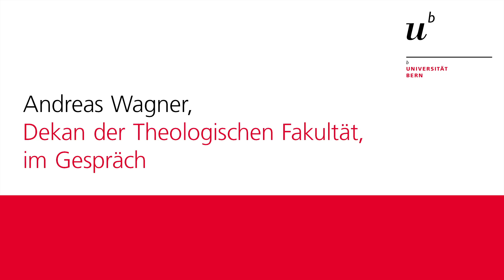«Reformatio reloaded» 500 Jahre Martin Luther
UniPress Gespräch mit Andreas Wagner über Martin Luther
Interview: Marcus Moser
Corporate Communication, Universität Bern